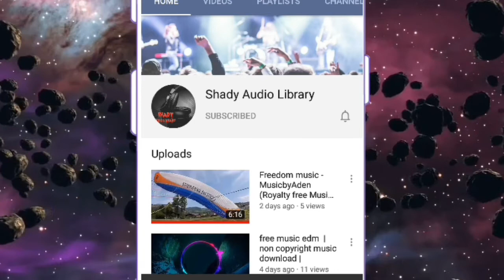Free EDM download music SparklerbyRoa | Copyright free music | Free background music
Free EDM music- SparklerbyRoa | Copyright free music | Free Background Music |
You are free to use  Sparkler  music track (even for commercial purposes), but you must include the following in your video description (copy & paste):

Track description:  Perfect summer vlog music by Roa Music.

Moods:  Bright, Happy, Cheerful, Positive, Uplifting

Tags:  optimistic vacation travel uplifting electronica positive light electronic happy happiness edm bright uplift summer dance cheerful optimism tropical house dancing

Duration:  05:00
BPM:  110
License: Creative Commons Attribution 3.0 Unported License.